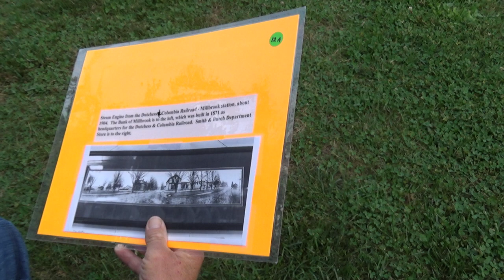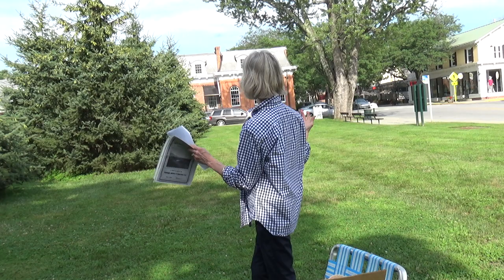Front St. and the Origins of Millbrook [7.24.21]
A talk by Alison Meyer.